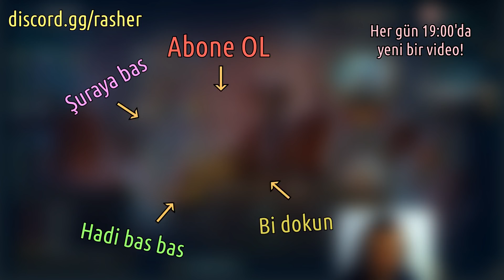SUCUKLANDIN!!! CHALLENGER TADINDA FİZZ KEYFİ! URF'UN 50 TONU - BÖLÜM 3